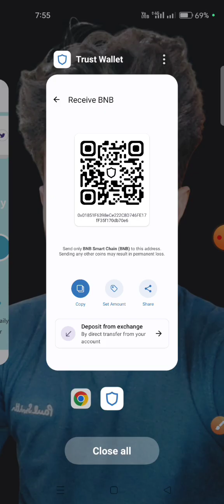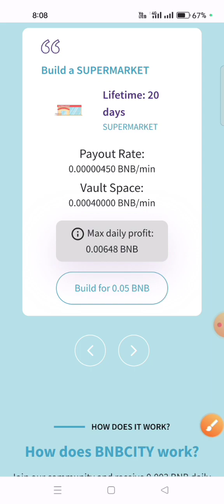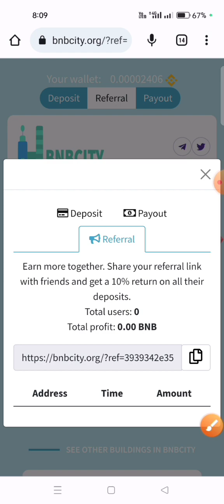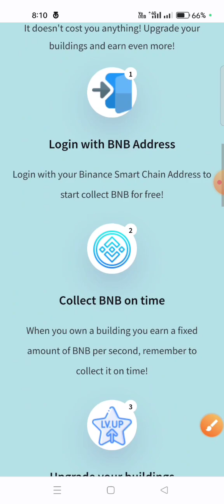bnbcity.org | New bnb Mining Website 2023 | Free Cloud Mining Website 2023 | Rizwan Blouch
⬇️CONSTANT COVER KEYWORDS⬇️
airdrop
airdrop crypto
new Airdrop
Crypto airdrop
New token
Crypto news
Crypto faucet
Crypto airdrop today
Cryptocurrency